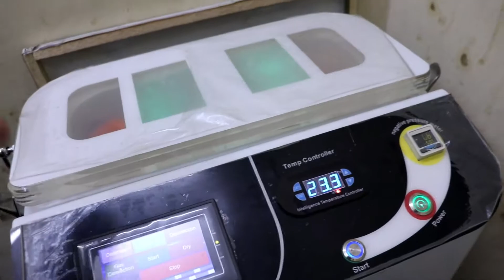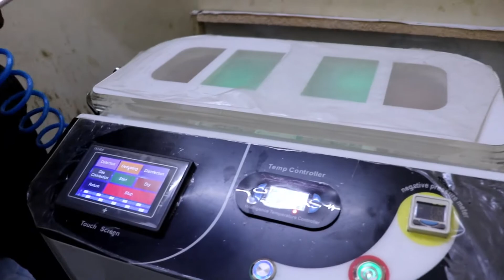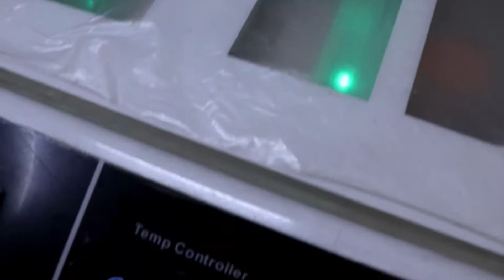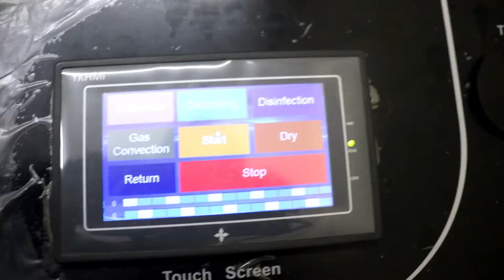Make your phone waterproof with Dipinsure Mobile waterproofing Machine || Waterproof Any Phone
Start your own innovative Business today with India's leading nano coating company Dipinsure.

1) Make any smartphone water resistant
2) 10 minutes process
3) 1.5 year machine warranty
4) Easy to use , compact machine fully automatic.
5)  Low Investment Business with High Return
6) Earn Upto 70k-80k per month easily.

Note:- Company don't do individual smartphone coating, kindly made enquiry about machine as we only sell machines.